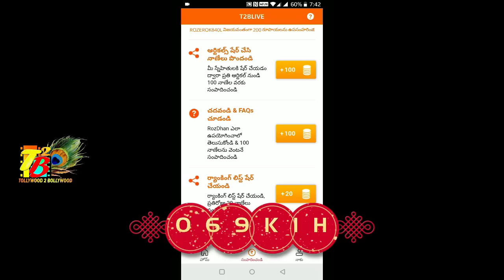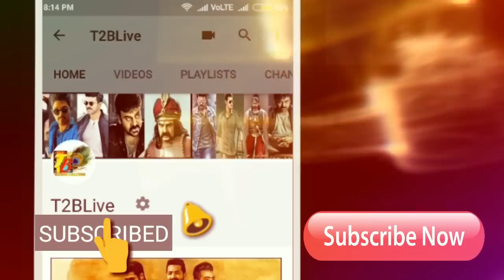ధోని-రాహుల్ ల సెంచరీలు...బంగ్లాదేశ్ ని చిత్తు చేసిన ఇండియా!!| IND Vs Ban ICC WordCup 2019 Highlights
Download Official "Roz Dhan" APP from Google Play store